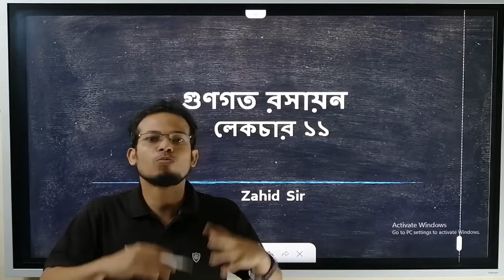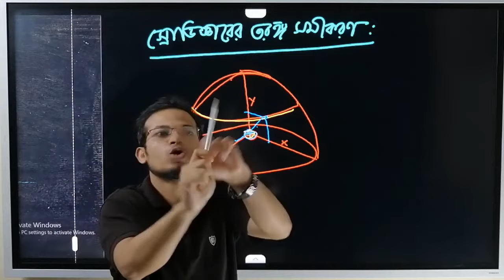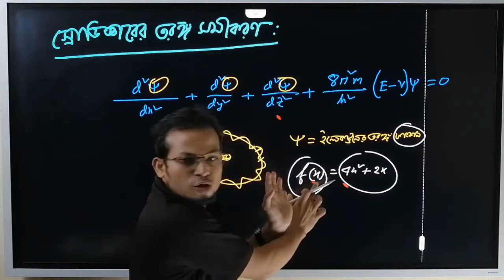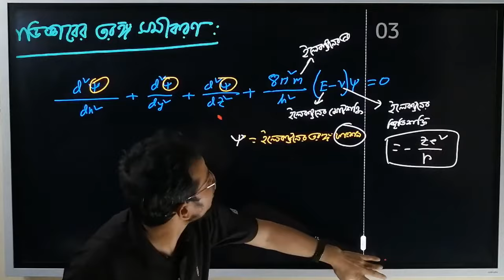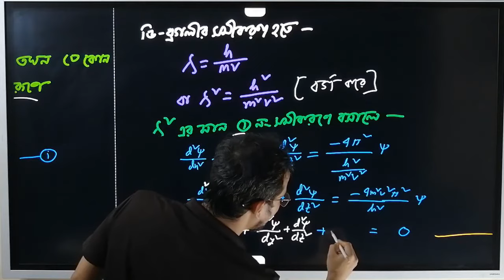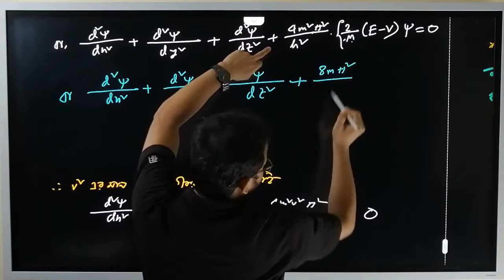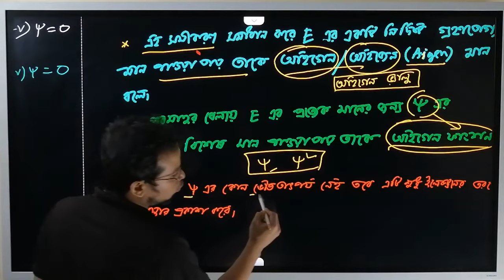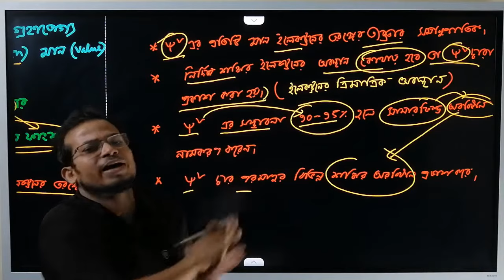গুণগত রসায়ন লেকচার 11। রসায়ন প্রথম পত্র | HSC | Zahid Sir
গুণগত রসায়ন" - HSC Chemistry 1st Paper এর খুবই গুরুত্বপূর্ণ একটি অধ্যায়। কমপক্ষে  ২ টি সৃজনশীল ও ৫ টি নৈর্ব্যত্তিক  H.S.C পরীক্ষায় আসে এই অধ্যায়টি থেকে । আর এই অধ্যায়ের যাবতীয় সবকিছুই নিচের এই কোর্সটিতে সাজানো হয়েছে 🔥🔥

 🌐 "গুণগত রসায়ন" - সম্পূর্ণ চাপ্টারের অফার চলছে - তাই এখন কোর্স ফি ৩৫০ টাকা। সম্পূর্ণ চাপ্টারের কোর্সটি কিনতে নিচের লিংকে ক্লিক করো। কোর্সের লিংকঃ

💥 "গুণগত রসায়ন" - কোর্সটিতে অধ্যায়ের প্রত্যেকটি টপিক নিয়ে আলোচনা করা হয়েছে। তাই "গুণগত রসায়ন" কোর্সটি তোমাদের পরীক্ষায় ভালো নাম্বার অর্জনের সহায়ক হবে।

"গুণগত রসায়ন" কোর্সটিতে থাকছে 35টি Interactive Class এবং 35টি Hand Note।  প্রি-রেকর্ডেড ক্লাস হওয়ায় নিজের সুবিধা মত সময়ে  যখন যে টপিক প্রয়োজন সেই  ক্লাসগুলো  করে নিতে পারবে। প্রত্যেকটি লেকচারের হ্যান্ডনোট পড়েই সৃজনশীল এবং পাশাপাশি নৈর্ব্যত্তিক এর প্রস্তুতি হয়ে যাবে ইনশাআল্লাহ।

🎯 কোর্সটিতে যেসব গুরুত্বপূর্ণ টপিক নিয়ে আলোচনা করা হয়েছেঃ

✅ রাদারফোর্ডের পরমাণু মডেল
✅ রাদারফোর্ড ও বোর পরমাণুর মডেলের পার্থক্য। কোনটি অধিকতর উপর্যুক্ত মডেল
✅ বোরের পরমাণু মডেল
✅ হাইড্রোজনের কক্ষপথের ব্যাসার্ধ নির্ণয়ের সূত্র
✅ ইলেকট্রনের গতিবেগ এবং শক্তির রাশিমালা নির্ণয়ের সূত্র
✅ হাইড্রোজেনের বর্ণালী, লাইম্যান সিরিজ,বামার সিরিজ,প্যাশ্চেন সিরিজ
✅ কোয়ান্টাম সংখ্যা,সেট
✅ আউফবাউ নীতি, হুন্ডের নীতি, পলির বর্জন নীতি
✅ আয়ন শনাক্তকরণ
✅ দ্রাব্যতা, দ্রাব্যতার নীতি ও দ্রাব্যতার গুণফল
✅ সমআয়ন সম্পর্কে ধারণা
✅ কেলাসন,পাতন,আংশিক পাতন,বাষ্প-পাতন, ক্রোমাটোগ্রাফি
✅ দ্রাবণ নিষ্কাশনে গাণিতিক সমস্যা
✅ জাল টাকা শনাক্তকরণ, CT স্ক্যানের কৌশল

HSC Chemistry 1st Paper Full Course and Chapter wise Course Details:

✅ ল্যাবরেটরির নিরাপদ ব্যবহার

 ✅ গুণগত রসায়ন

✅ রাসায়নিক পরিবর্তন

✅কর্মমুখী রসায়ন

✅ HSC CHEMISTRY 1st Paper Full Course

🌐 কোর্সটি কিনতে  নিচের লিংকে গিয়ে (Login To Purchase) অপশনে ক্লিক  করে প্রথমে Registration করে নাও। তারপর প্রমোকোড "Chem1st" এপ্লাই করে ENROLL এ ক্লিক করো।পেমেন্ট গেটওয়েতে পেমেন্ট  করে কোর্সে এনরোল করলে 2500 টাকার কোর্সটি পাবে 1200 টাকায়।